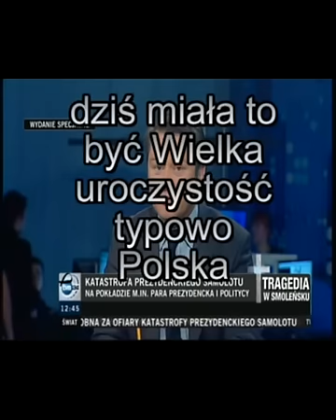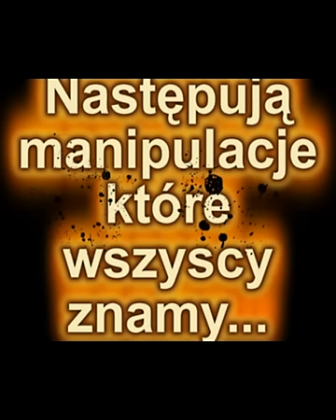SMOLEŃSK CZ2 zapomniane wypowiedzi